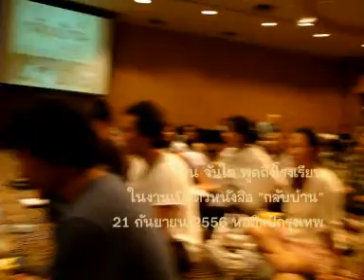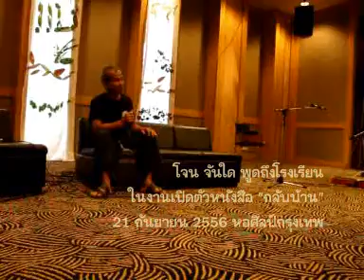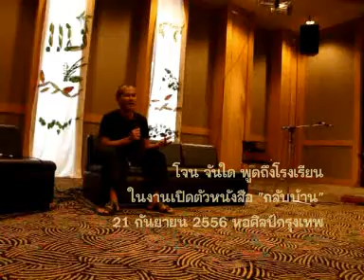โจน จันใด พูดถึงโรงเรียน (2/3)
โจน จันใด พูดถึงโรงเรียน ในงานเปิดตัวหนังสือ "กลับบ้าน"
21 กันยายน 2556 หอศิลป์กรุงเทพ